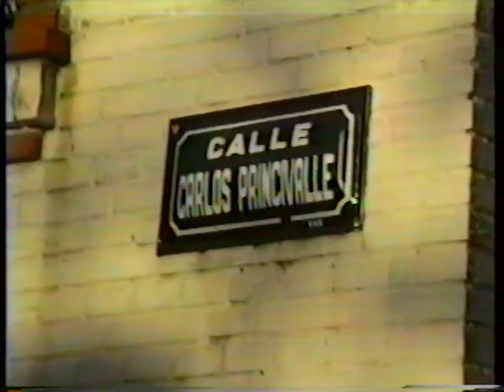gruta lourdes civicos